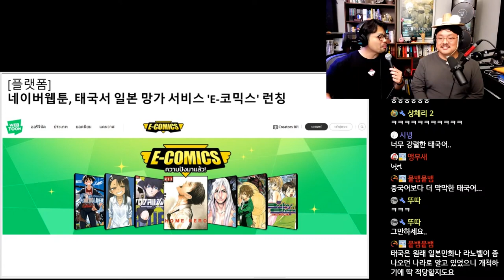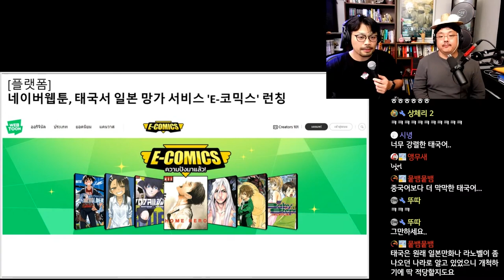네이버웹툰 태국서 일본 망가 서비스 E-COMICS 런칭